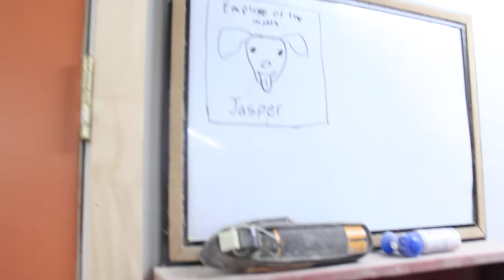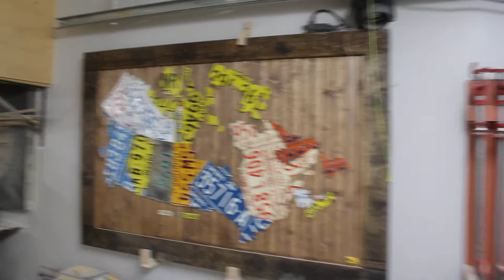Welcome to Forest Trek Woodwork.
Hi my name is Mark.

Here is a brief history on how we got started, as well a shop tour and how to build a license plate birdhouse.